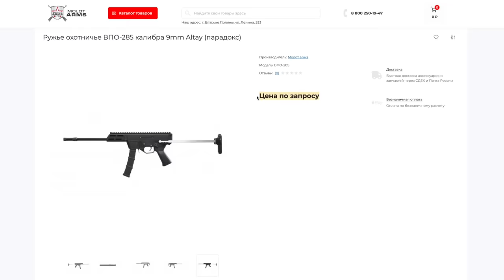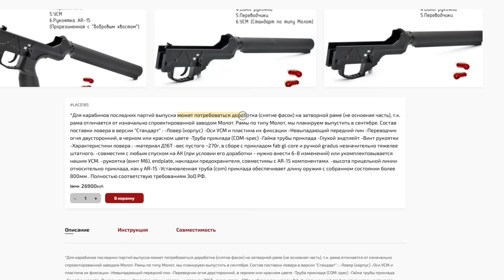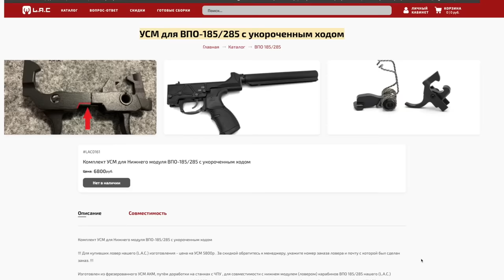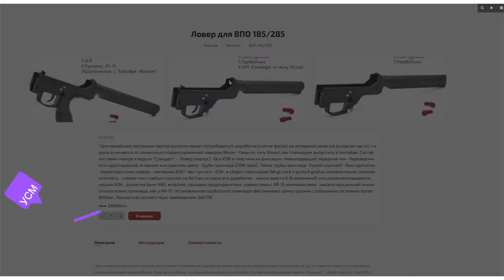ВПО 285 - Заготовка под видом карабина